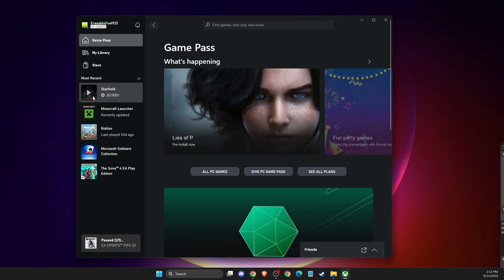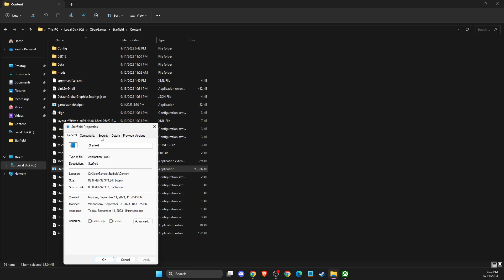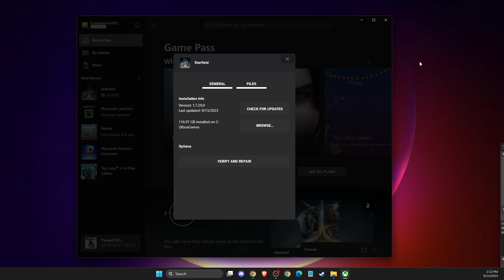How To Fix Low FPS, Shutter & Stutter in Starfield - Boost Performance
In this video I will show you How To Fix Low FPS, Shutter & Stutter in Starfield It's really easy and it will take you less than a minute to do it!